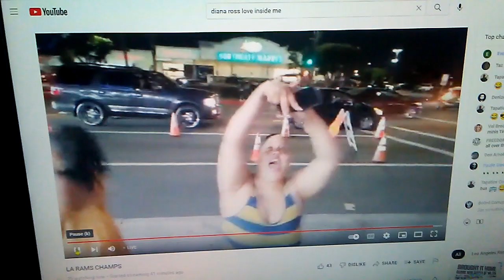rams win super bowl party streets Nipple Slip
party crazy girl all drunk